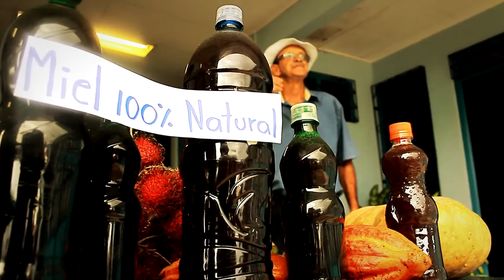Encuentros Campesinos en San Carlos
Los campesinos y campesinas de la zona Norte resisten a los procesos de modernización agrícola, social y cultural. Comparten su conocimiento y prácticas en un momento donde su aprendizaje se invisibiliza y se marginaliza. Estas personas trabajan construyendo un equilibio con las nuevas generaciones y con su entorno natural.